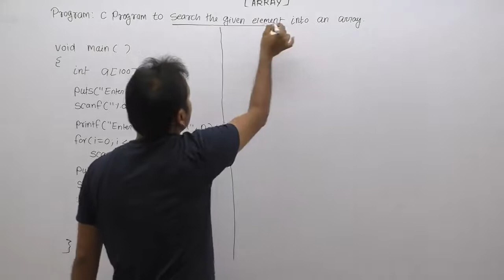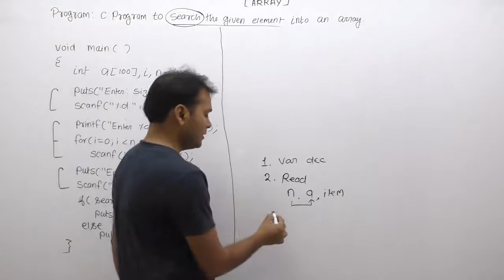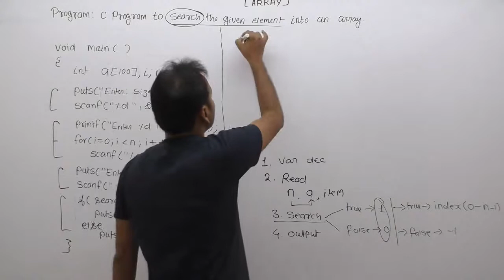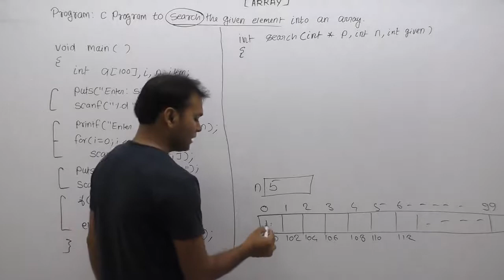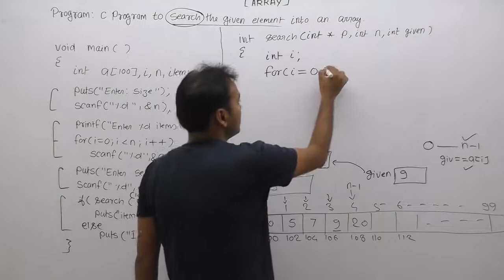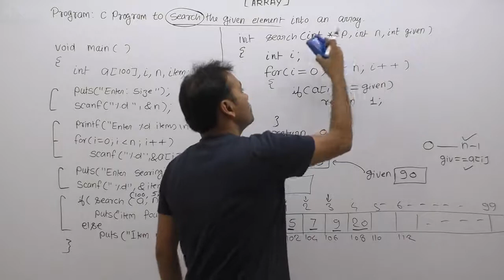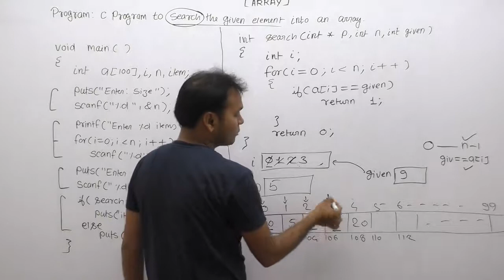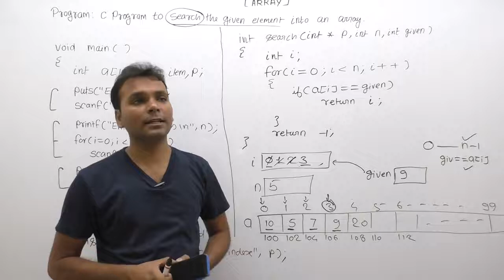Write A Program To Search Given No Into Given Array |Part942| C Language By Java Professional